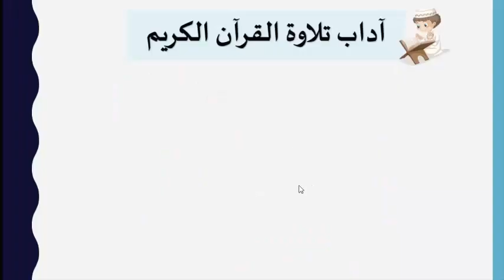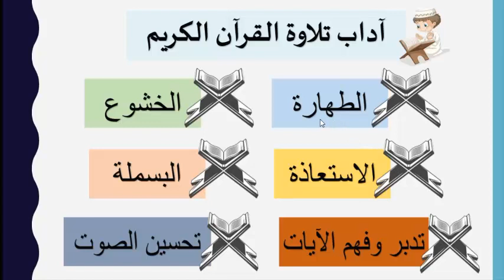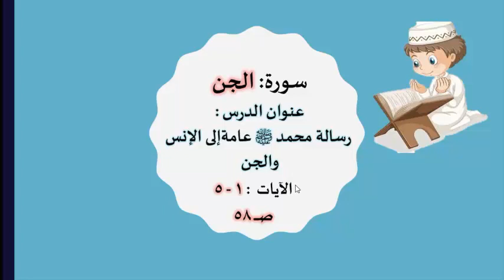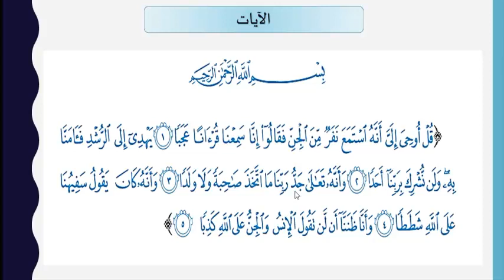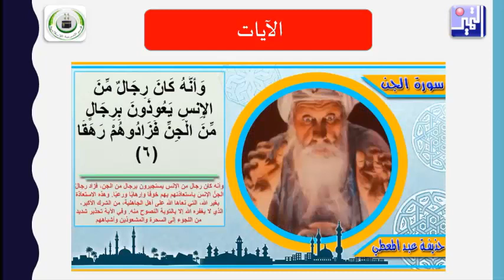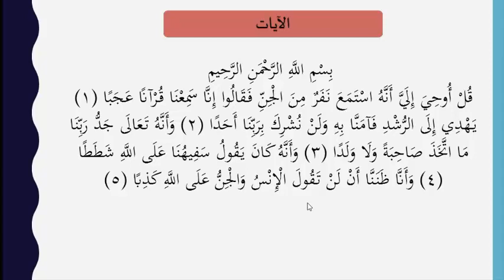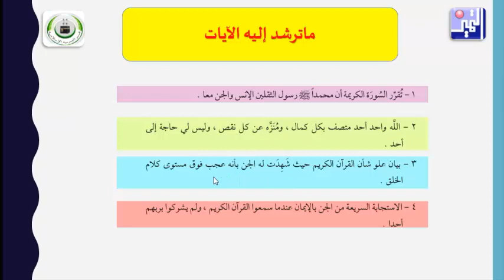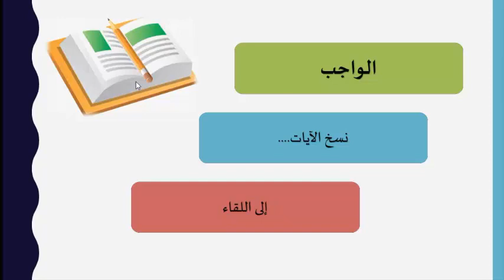الصف السادس - القرآن الكريم - 1- رسالة محمد عامة إلى الإنس والجن سورة الجن من الاية 1 الى الاية 5